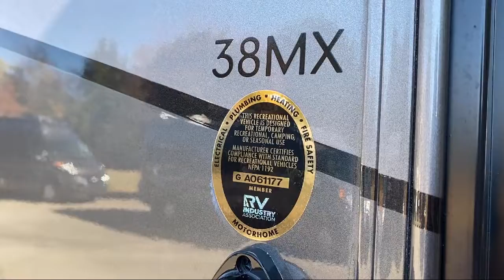2023 Thor Motor Coach Pasadena 38MX Murfreesboro Nashville Franklin Lebanon Columbia Knoxville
2023 Thor Motor Coach Pasadena 38MX Stock Number: PD1812 Vin:4UZADVFC3PCUH1812.